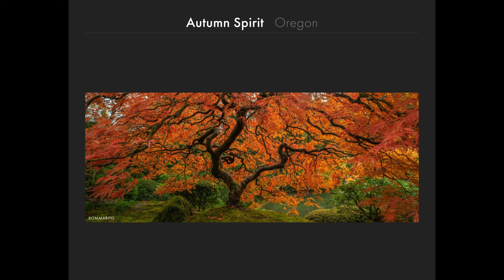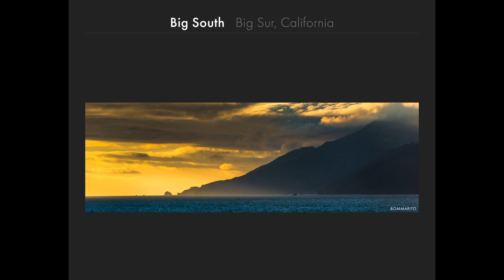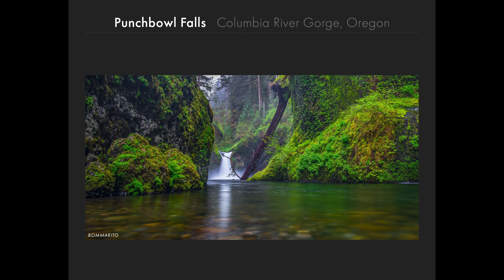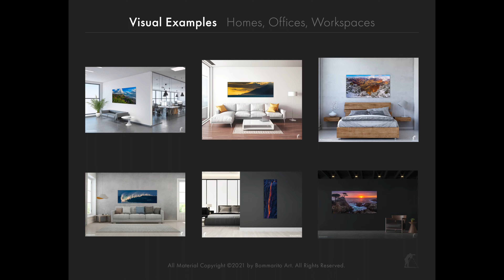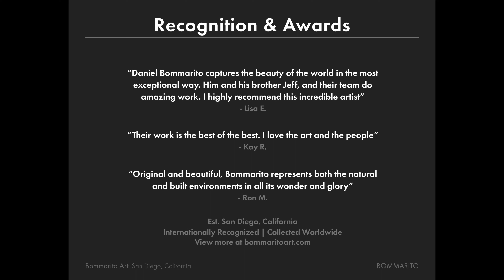Panos - Nature Landscape | Bommarito Art (25 Images, Collection #7)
**Contact by email, phone, or text to setup a time to visit the Bommarito Art Studio in San Diego, California. Located 2 miles from downtown
ABOUT BOMMARITO ART
Daniel Bommarito, Artist, and brother Jeff Bommarito have spent their lives exploring the world of nature, culture, and the arts. During this time they have created a vast portfolio of San Diego and the Western US ranging from under water, on land, and from the air.

They are driven to inspire others through their art by enhancing homes, offices, and live/work spaces, and by doing so improving health and wellness, encouraging increased awareness of the beauty around us, and promoting action to improve the lives of others around the world.

"Our mission is to enhance and bring inspiration to the live and work spaces we use and occupy everyday.
We achieve this through inspiring design, and a wide range of unique artwork exclusive to the Bommarito brand".

Their artwork features over 100 curated collections including the most iconic locations on the West Coast, the best of San Diego, an international series, and designer collections presenting various moods, colors, shapes, and forms. They make their art with metal, acrylic, wood, canvas, and other distinct materials to best express the art.

"Thank you to our friends and collectors who inspire us to continue to bring the beauty of the world to you!"

Bommarito Art
San Diego, California | Art Worldwide

Bommarito Art
San Diego, California
Art Formats Available for Purchase:
Metal, Acrylic, Canvas, Framed

Daniel Bommarito #1 Nature Landscape Photographer in San Diego. Ocean Wave Art. San Diego Art Prints, Ocean Art Gallery. Explore the past 25 years combined between Artist, Daniel Bommarito and brother Jeff Bommarito. Visit the Bommarito Art Studio 5 minutes from Downtown San Diego. Award winning San Diego Art Prints, San Diego Metal Art, San Diego Acrylic Art, San Diego Canvas Art. San Diego Art Prints, San Diego Landscape Photos, San Diego Landscape Photography, Bommarito Art Ocean Art Gallery

San Diego Art Prints, San Diego Landscape Fine Art, San Diego Art Murals, San Diego Sign Printing, San Diego Banners, Trade Show Banners, San Diego Art Prints, San Diego Landscape Photos, Solana Beach Ocean Art Gallery, Encinitas Ocean Art Gallery, La Jolla Ocean Art Gallery, Surfer Art Solana Beach, San Diego Landscapes, Art Gallery at Liberty Station, Art Gallery at Cedros Solana Beach. Daniel Bommarito #1 Nature Landscape Photographer in San Diego. Ocean Wave Art. San Diego Art Prints, Ocean Art Gallery. Explore the past 25 years combined between Artist, Daniel Bommarito and brother Jeff Bommarito. Visit the Bommarito Art Studio 5 minutes from Downtown San Diego. Award winning San Diego Art Prints, San Diego Metal Art, San Diego Acrylic Art, San Diego Canvas Art. San Diego Art Prints, San Diego Landscape Photos, San Diego Landscape Photography, Bommarito Art Ocean Art Gallery

Bommarito Ocean Art Galleries in San Diego. Daniel Bommarito #1 Most Awarded Fine Art Photographer in San Diego, San Diego Fine Art Photography, Ocean Wave Art. San Diego Art Prints and Ocean Art Gallery. Explore the past 25 years combined between Artist, Daniel Bommarito and brother Jeff Bommarito. Visit the Bommarito Art Studio 5 minutes from Downtown San Diego. San Diego Metal Art, San Diego Acrylic Art, San Diego Canvas Art. San Diego Art Prints, San Diego Landscape Photos, San Diego Landscape Photography, Daniel Bommarito Artist . Explore: Bommarito Golf, Bommarito Foundation, Bommarito Ventures, Bommarito Media Co. Contact to learn more about San Diego Art Prints, San Diego Landscape Art, San Diego Landscape Photo Art. Corporate Art Sales Consultant for San Diego Ocean Art Galleries, Jeff Bommarito, Kathy Bommarito. All of San Diego, Cedros Solana Beach, Cardiff by The Sea, Del Mar, La Jolla Ocean Art Gallery, Bommarito Art Ocean Art Gallery. Award winning San Diego Art Prints